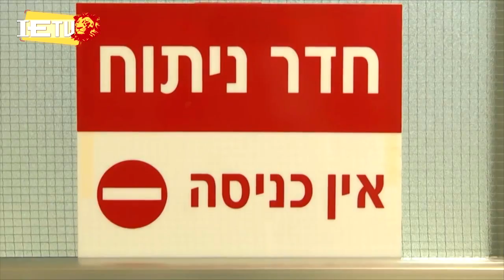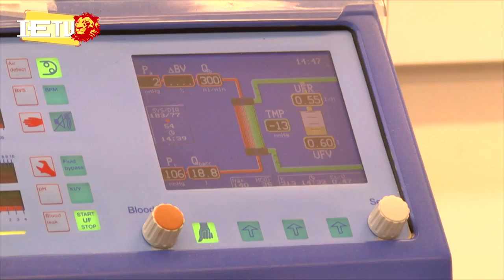חדשות סוף שבוע בשפה אמהרית 8.05.2020 አገራችን እንዴት ሰነበተች - በእስራኤልና በውጭ አገሮች የነበሩት የሳምንቱ ዋና ዋና ዜናወች